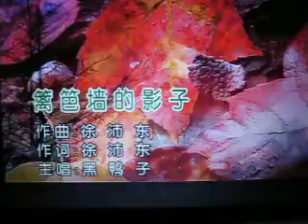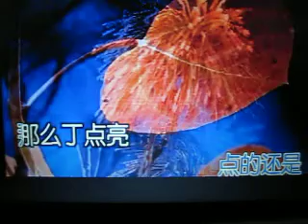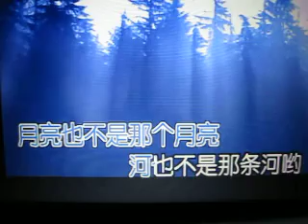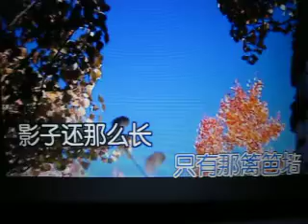篱笆墙的影子【WX】（甫人-黑鸭子）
采用网络《篱笆墙的影子》-黑鸭子演唱视频，甫人改编加入重唱，重新录制而成。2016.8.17.